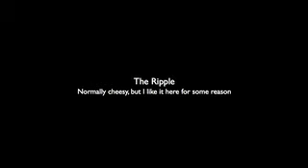Foundation Stone Tryouts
Some transitional ideas for a project. No search tags attached.